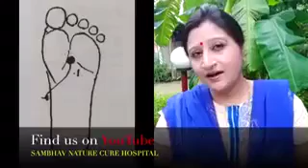Body ke khash point dbaoo dekho chamtkaar